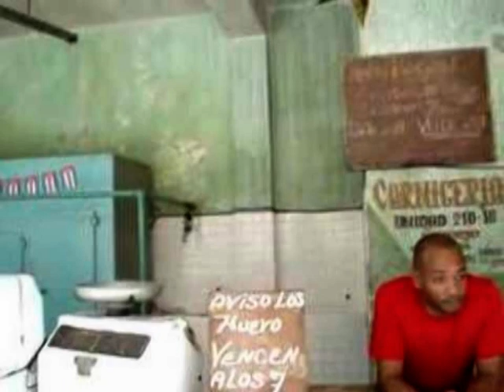Radio reloj.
eso lo estoi oyendo yo hace 50 años